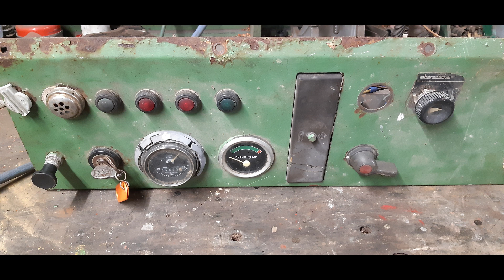Varimot Typ LNB Lanz Aulendorf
Lanz Aulendorf